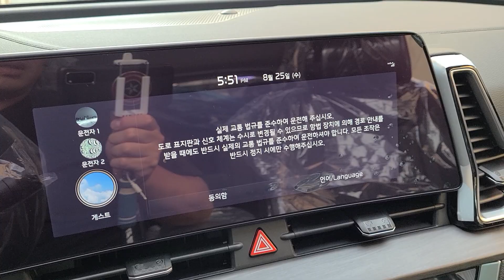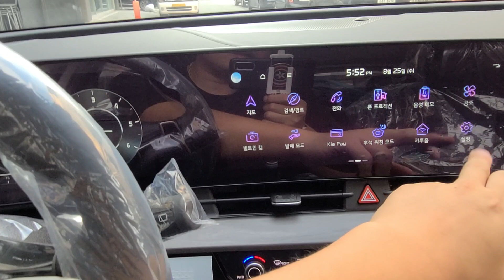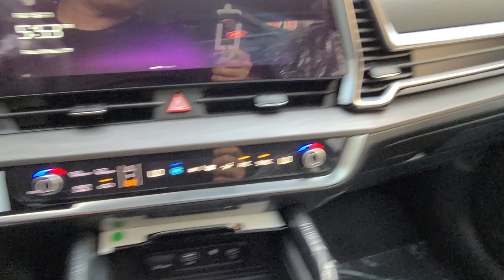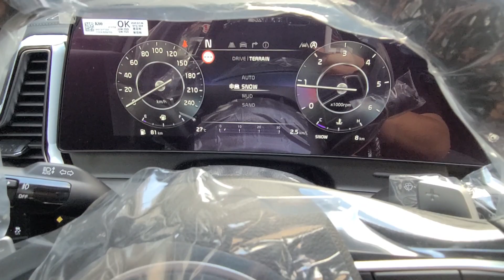[스포티지NQ5] 무광그레이 넌왜케 이쁘니~!!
안녕하세요!
대한민국 신차검수 1등 업체 “하남 카스페이스”입니다

오늘 소개드릴차량은 스포티지NQ5 스포티지무광그레이 소개드릴려합니다.

요즘기아가 젊은 층을 겨냥한 디자인이 많습니다.
어떻게 보면 현대보다 기아가 디자인이 더좋은거같습니다.
제 개인적인 생각입니다 ^^

궁금하시는분들을 위해 영상으로 만들어봤습니다 ^^

광고들어갑니다!!

신차검수의 중요성은 다들 아시죠?
현@ 기@자동차 ★품질경영★ 을 한다고 하는데
★U튜브 보고 조립하고 단차를 발로 잡는 저품질★
논란이 되고 있는 요즘 차량가격은 매년 올라
수입차와의 가격경쟁에 이르렀습니다.

고객님께서 ★탁송기사님을 옆에 기다리게 하고★
혼자 검수를 하시기엔 너무 부족한 시간과
놓칠 수 있는 부분이 상당히 많습니다.

그런 불편함을 해결하고자 체계화된 차량 전문가들이
★신차검수표★ 기본으로 검수를 진행합니다.
★내부.외부.엔진.배터리,열선,누수,하부검사★ 까지
차량 전체를 꼼꼼하게 체크하여 고객님께
실시간 전송함으로서 인수과정의 긴 시간과 노력을
아낄 수 있는 가장 좋은 방법이라 생각합니다.

고객님의 소중한 차량! 최선을 다해 시공함을
하남 카스페이스는 약속드립니다!

★꼼꼼함 과 정직함★ 하남 카스페이스!
감사합니다!